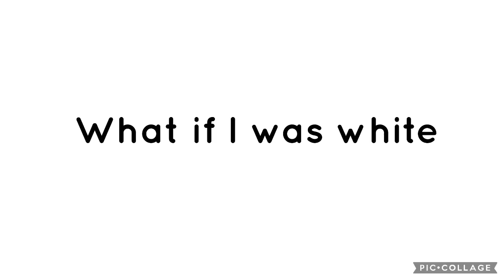What do you think about this song #104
It’s sung by Eminem and it’s excellent  it was also in down to earth from 2001 with Chris rock